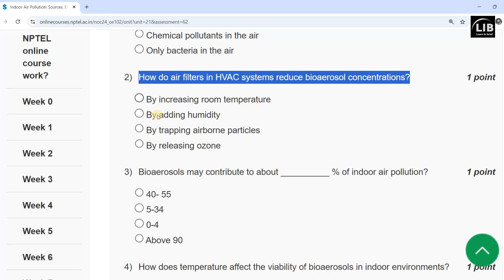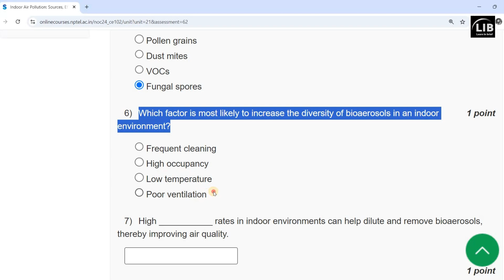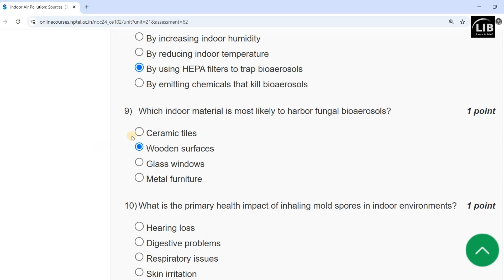Indoor Air Pollution NPTEL Week 6 Assignment Answers | July 2024 | Learn in brief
Your Query:
Nptel week 6 assignment answer
week 6 assignment
nptel week 6
swayam week 6
assignment week 6
indoor air pollution week 6 assignment
Indoor Air Pollution: Sources, Effects, Monitoring, Control and Modeling
Indoor Air Pollution